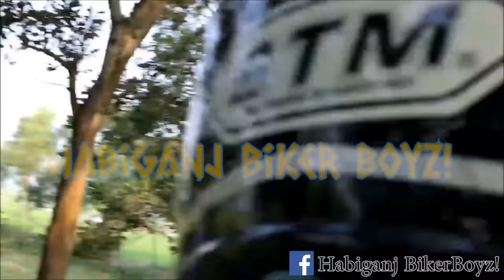Shimul Bagan Tour of Habiganj Biker Boyz|BikerBoyz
Nabiganj-Enatganj Road,Habiganj.

Bangla natok 2016 | Chowdhury & Sons | part 13
Bangla natok 2016 | Chowdhury & Sons | part 14
Nine And A Half episode 45